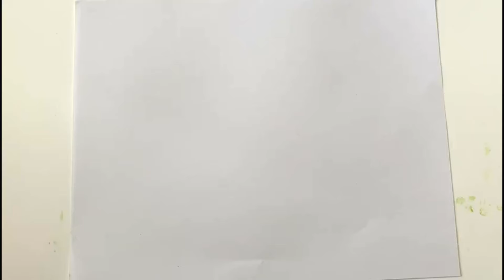9 Easy Drawing Tricks for kids/balloon, comb, earbuds, finger, leaf, card etc.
Learn Easy Techniques and Hacks for drawing and Painting at home with balloon, comb, fork, earbuds, finger, sprinkling, card, leaf etc.